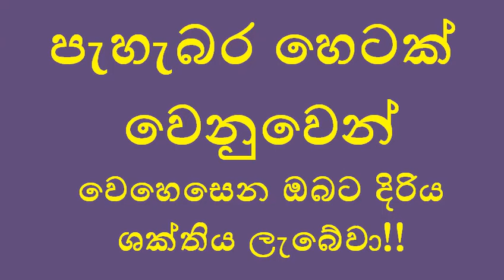Govisetha 3688 #2024.04.10 lottery results Lottery Lotherai dinum_anka #3688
Lottery tickets are valid for 6 months from the date of drawing. Therefore, please note that this video will be deleted after 6 months.
லாட்டரி சீட்டுகள் வரையப்பட்ட நாளிலிருந்து 6 மாதங்களுக்கு செல்லுபடியாகும். எனவே, இந்த வீடியோ 6 மாதங்களுக்குப் பிறகு நீக்கப்படும் என்பதை நினைவில் கொள்ளவும்.
ලොතරැයි ටිකට් දිනුමි අදිනලද දිනයේ සිට මාස 6ක් වලන්ගූවෙ. එමනිසා මෙහි විඩියෝද මාස 6න් මකාදමනබව කරැනාවෙන සලකන්න.